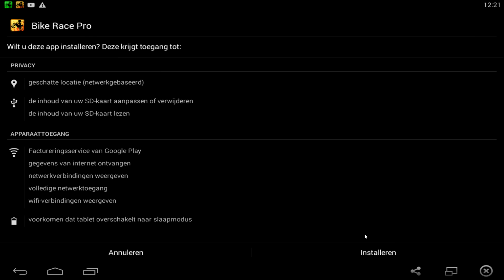{HACK} - Bike Race Pro v5.9 - All Bikes Unlocked (Except Tournament Bikes)-(ANDROID)